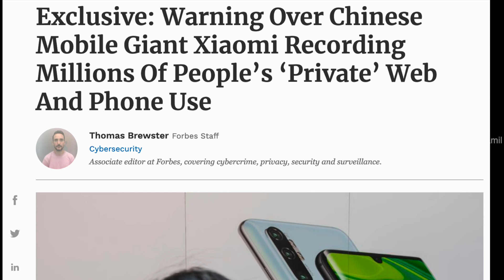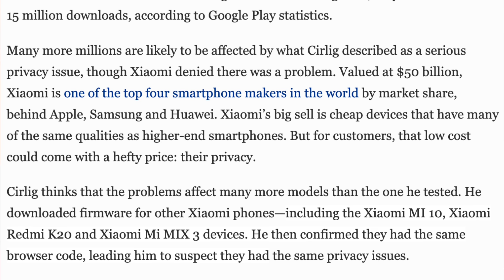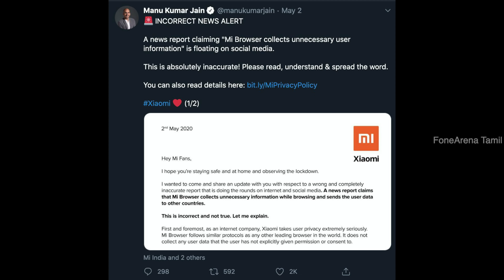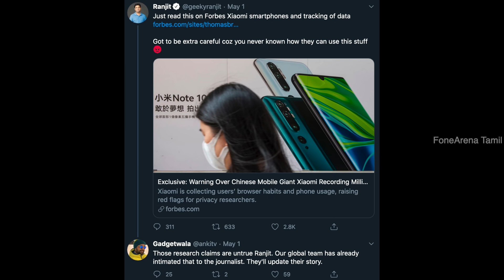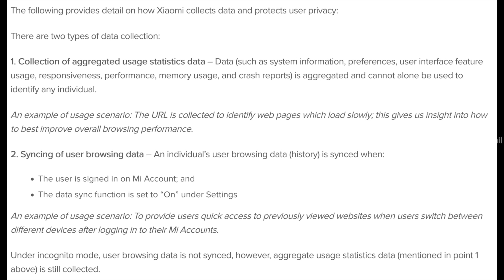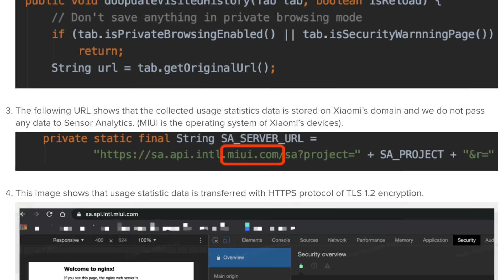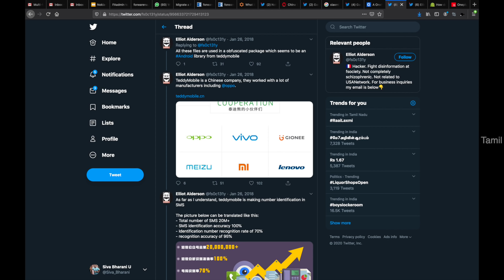Mi Browser Issue - a discussion on privacy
This Video from FoneArena Tamil is all about recent issues around privacy in smartphone industry.

எங்களை தொடர்புகொள்ள